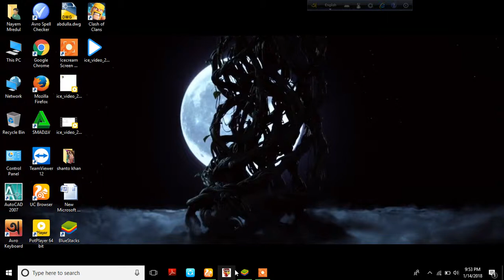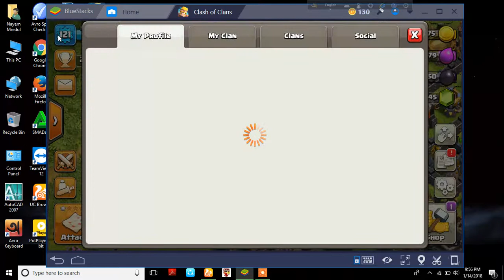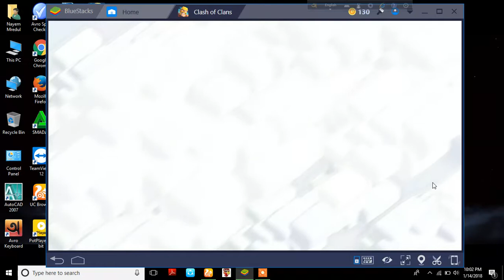COC 9 MAX VASE